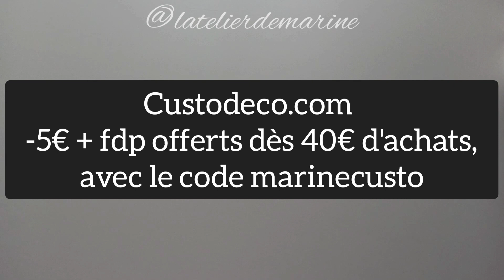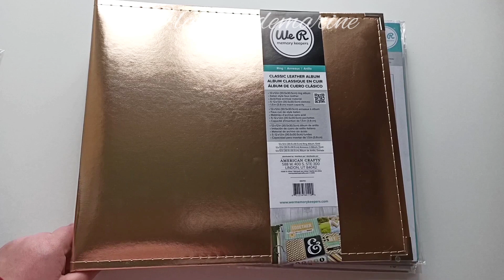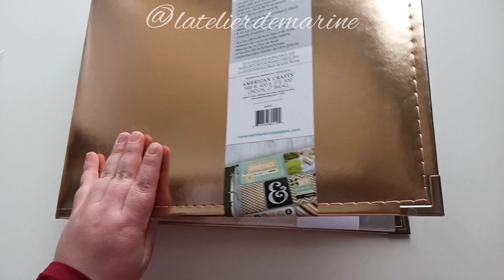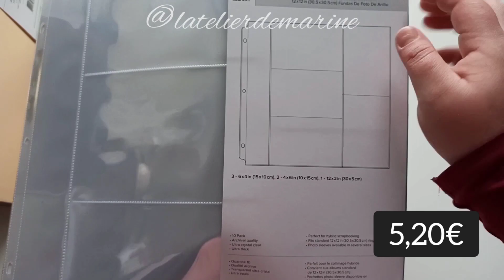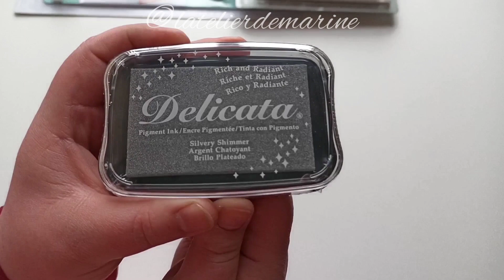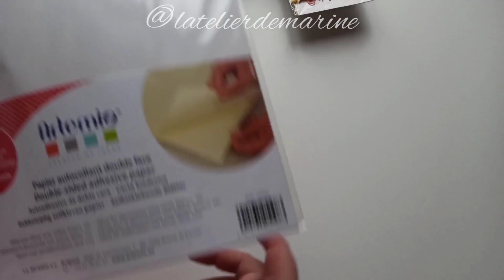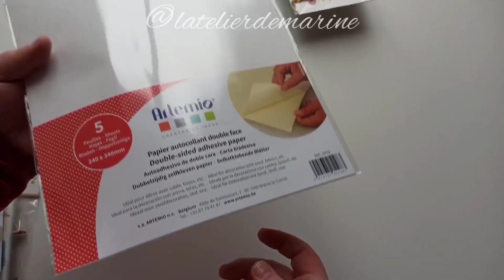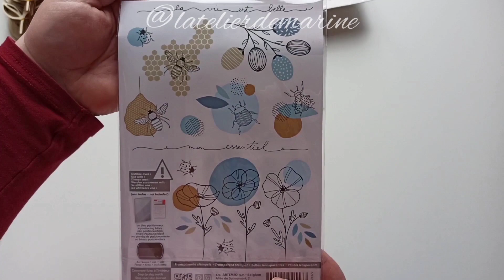Haul DT Custodeco ✨🎨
Marinecusto = -5€ + fdp offerts dès 40€ d'achats.

 -5€ des 40€ d'achats.

bye, bye ☺